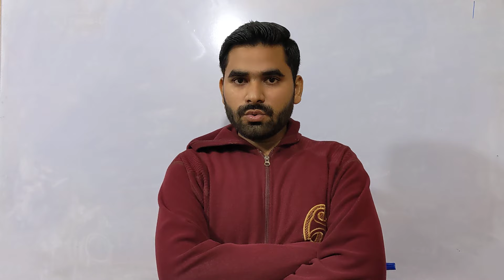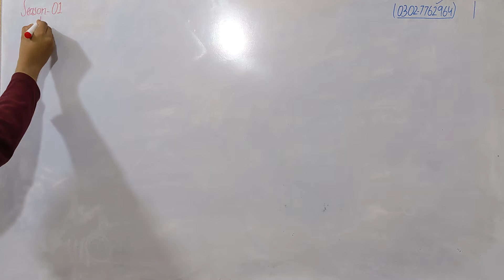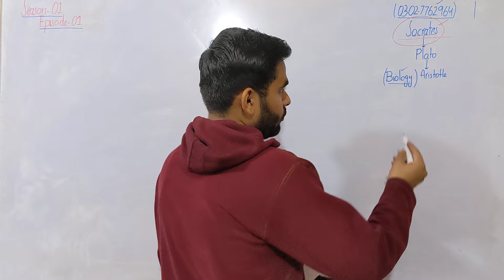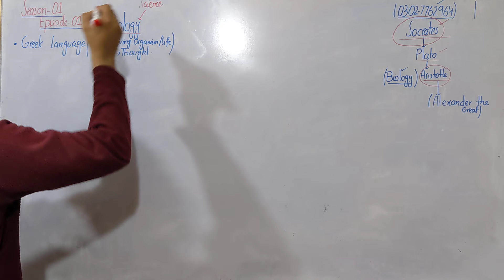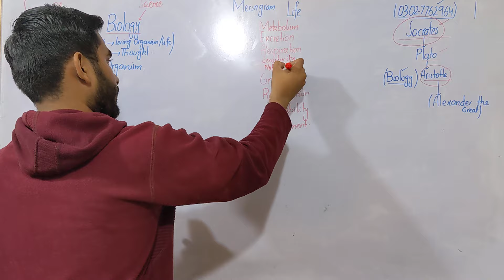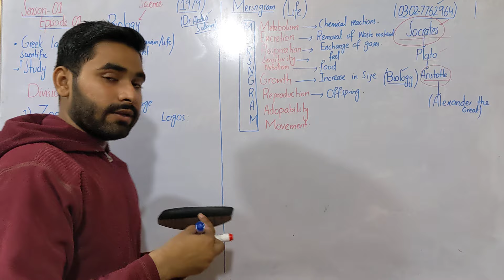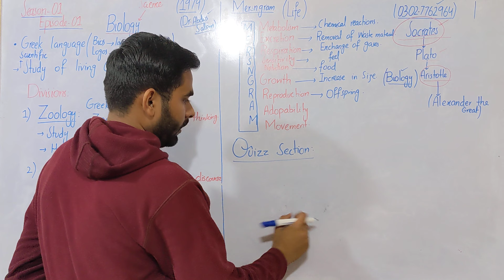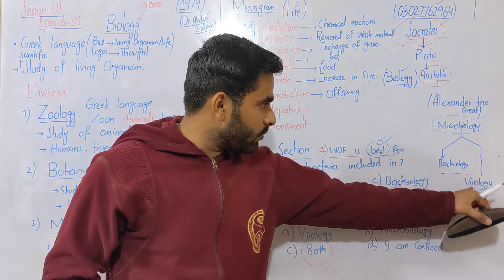Introduction To Biology Class 9 By Hadi | Version 2.0 | Season No 01 | Episode No 1